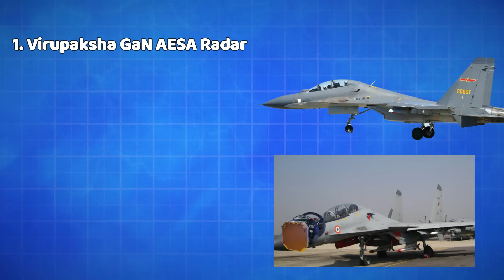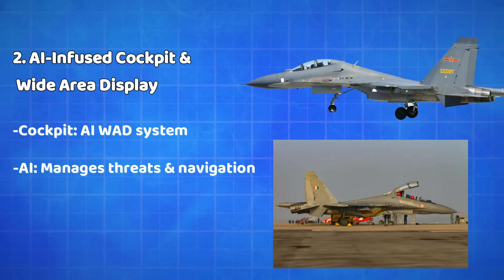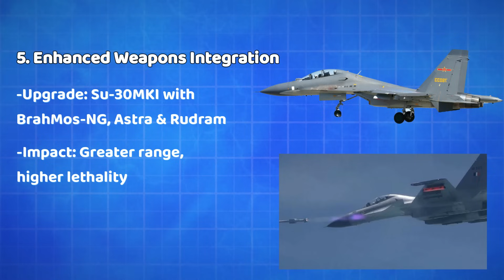India Set to Upgrade Su-30 Fleet to 4.7-Generation Fighter Jets